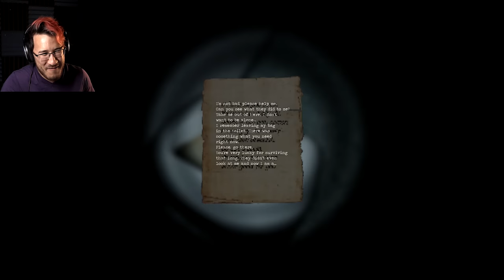GETTING JUMPSCARED TO DEATH!! | Shadows 2 - Part 2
How many things can one game throw at you? APPARENTLY A LOT!!